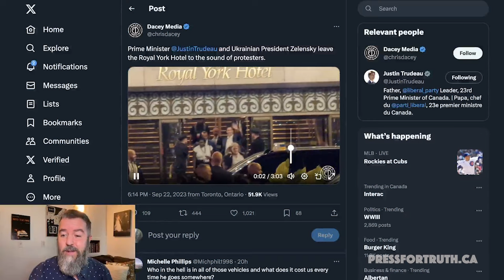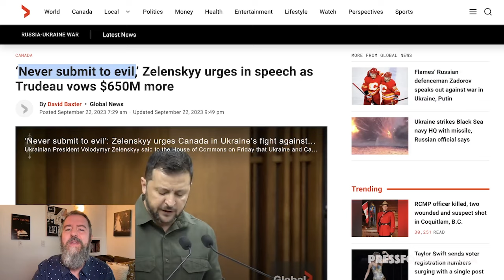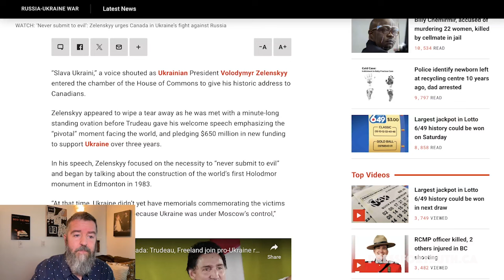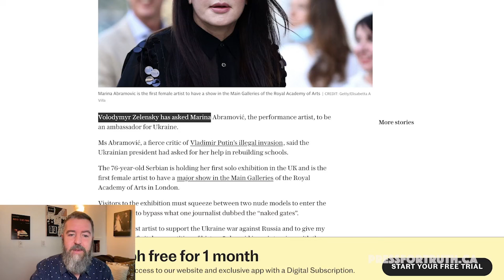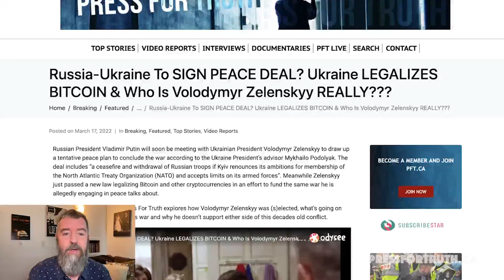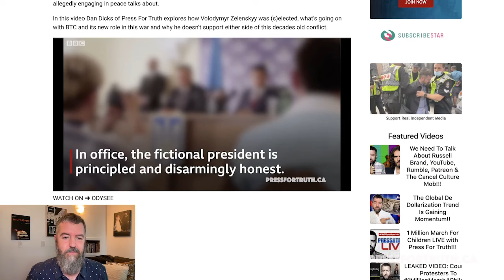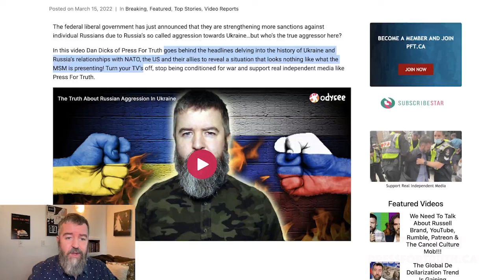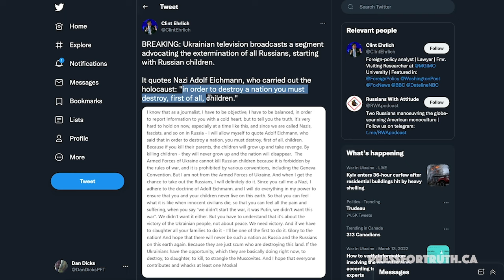Volodymyr Zelenskyy Visits Canada And Asks Marina Abramovic To Be Ambassador For Ukraine!!!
Ukrainian president Volodymyr Zelenskyy recently visited Canada and he along with his host Justin Trudeau were greeted at the Royal York Hotel in Toronto to angry Canadians booing and shouting in displeasure of this alliance.

Trudeau vowed to pledge $650M MORE in funding to support Ukraine’s war effort on top of the already $9.5B that has already been contributed.

Meanwhile Zelenskyy recently invited the infamous satanist “artist” Marina Abramovic to be an ambassador for Ukraine so that she can “help the children affected by rebuilding schools and such.”

In this video Dan Dicks of Press For Truth covers the ongoing Ukraine/Russia war that Canada has no business being involved in while also showing who the true aggressors really are and have been all along…Hint, it starts with NA and ends with TO.

Russia-Ukraine To SIGN PEACE DEAL? Ukraine LEGALIZES BITCOIN & Who Is Volodymyr Zelenskyy REALLY???